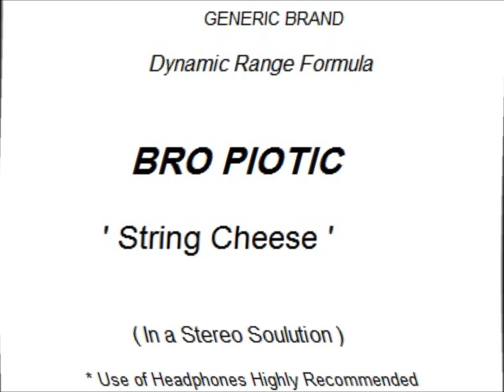String Cheese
Electronic Music